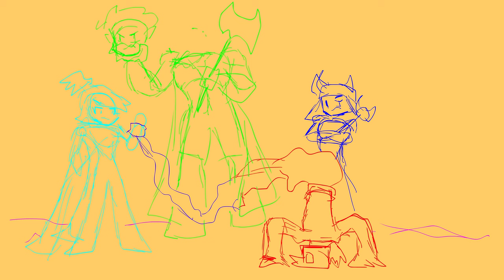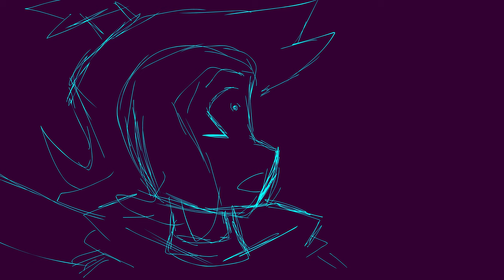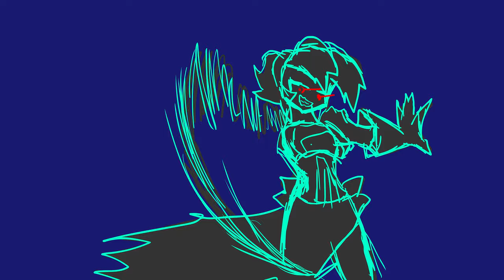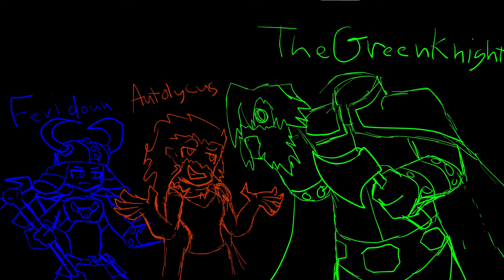Arabian Nights Animatic.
Quite strange things can happen on a trip.

MADE IN: Adobe Animate.
This was for college.